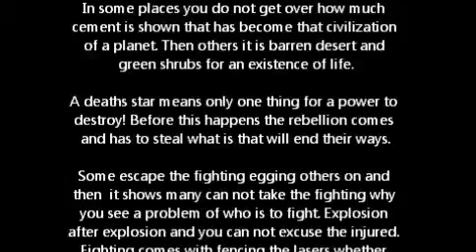rogue 1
A look of the tv stations new thing to come. Rogue 1, Star wars!